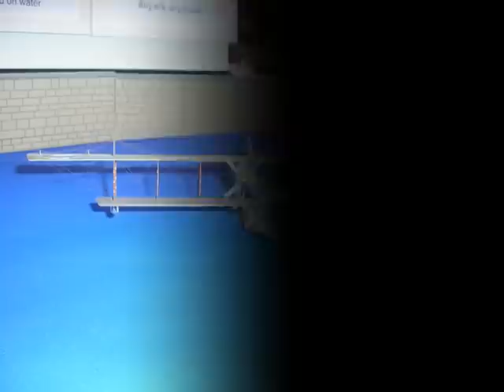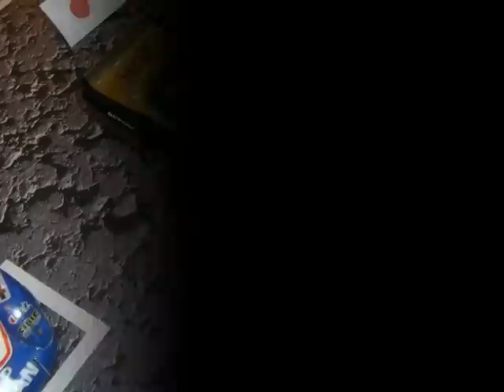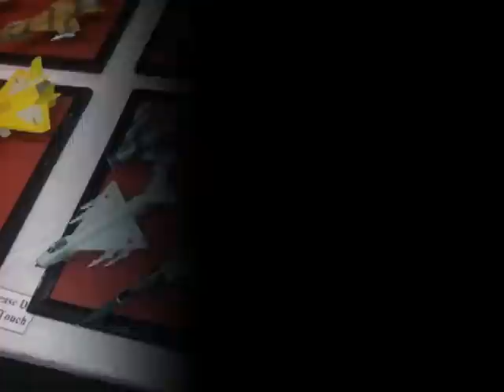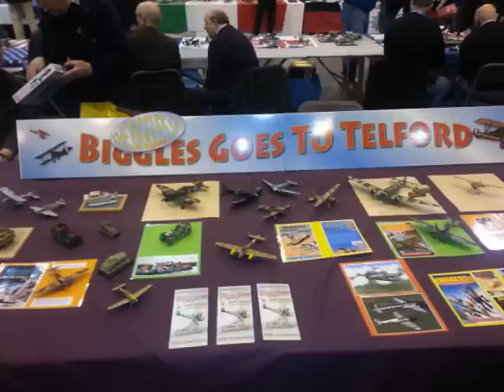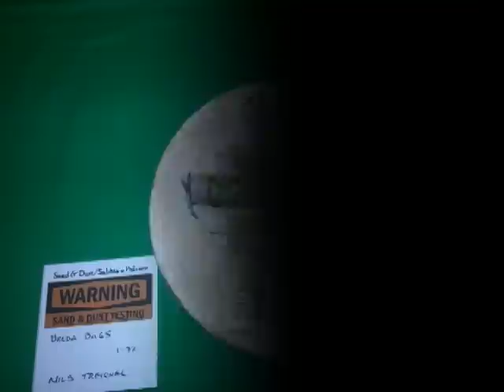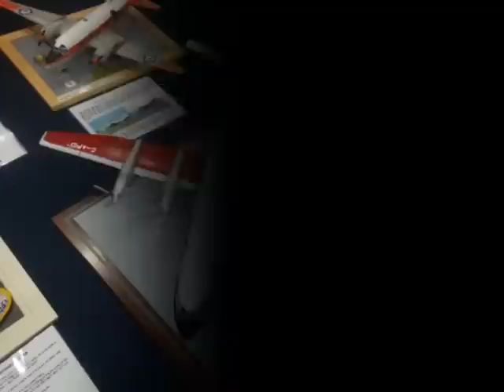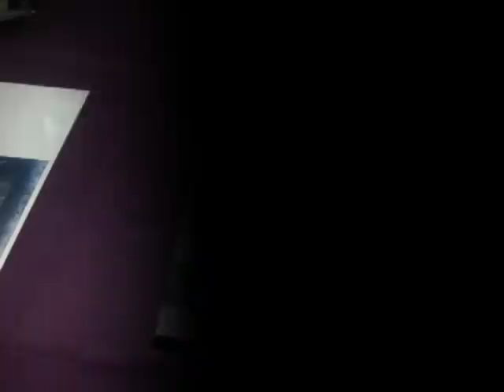Telford 2014 Clubs and SIGs Vid3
IPMS Scale Model World 2014 Clubs and Special Interest Groups Photo series Video 3